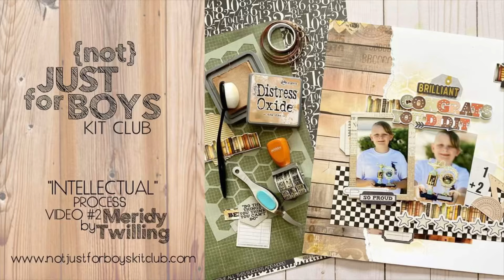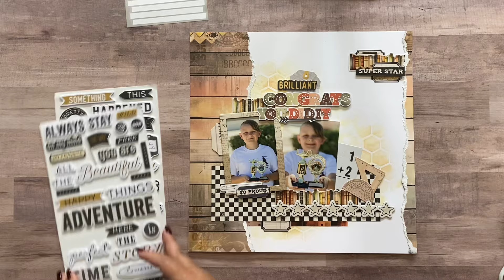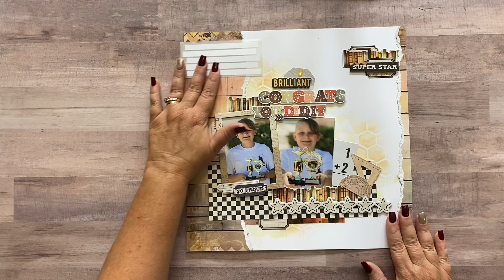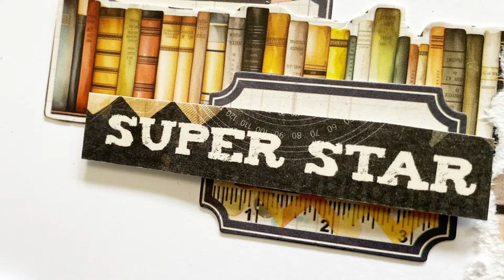NJFB "Intellectual" Process Video #2 by Meridy Twilling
This is my second process video using the {Not} Just for Boys "Intellectual" Limitless Kit & Essentials Kit.